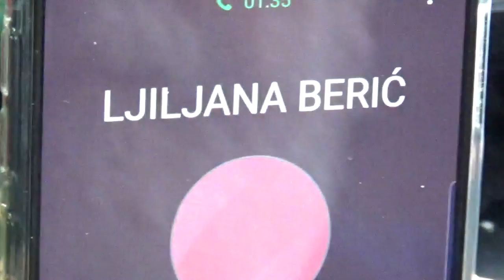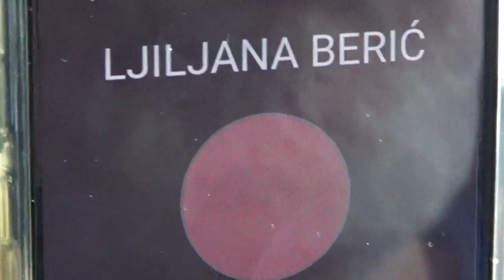Ljiljana Berić, projekat Bela Mačka, 02.12.2019